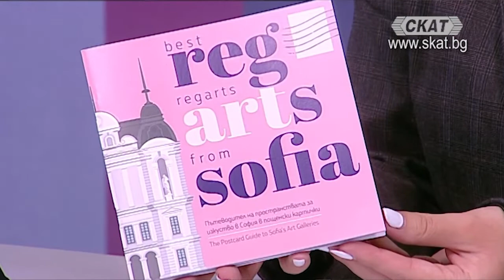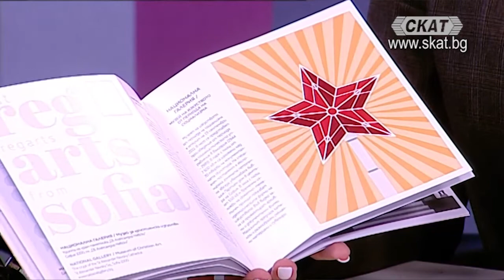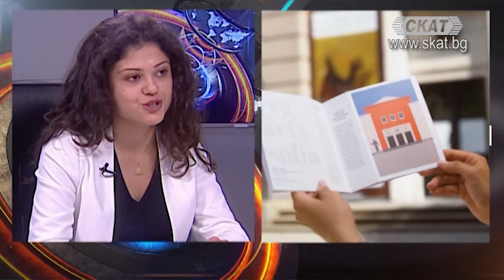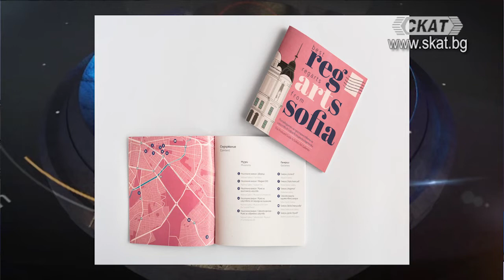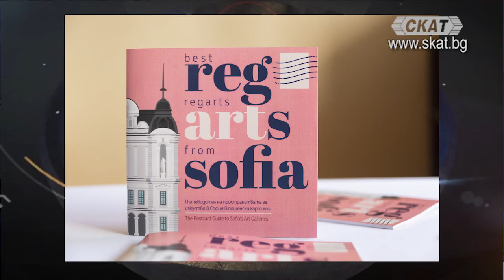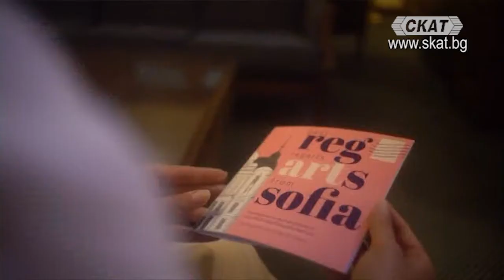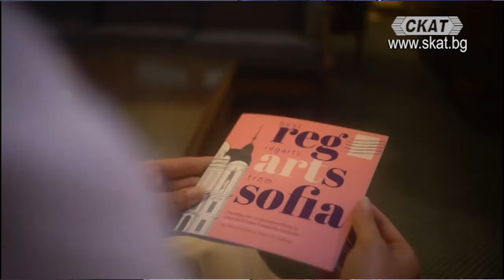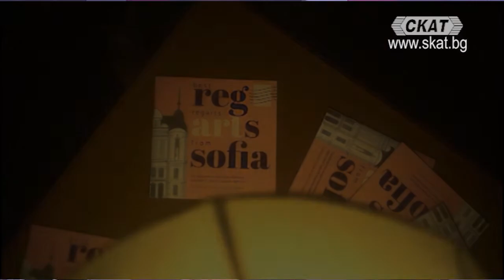Интересна идея - спомен от София под формата на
Млада българка с интересна идея за спомен от София. Сибила Керелезова създаде картичка, в която са описани интересни места от столицата на България. Повече за инициативата, вижте във видеото.